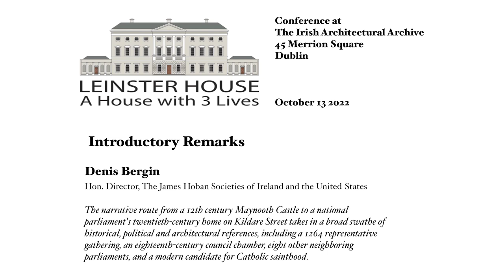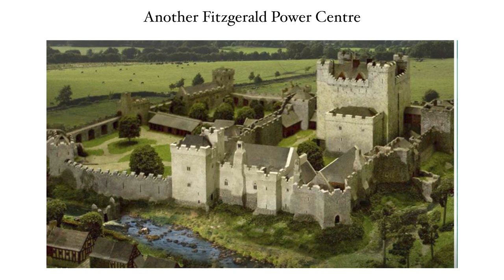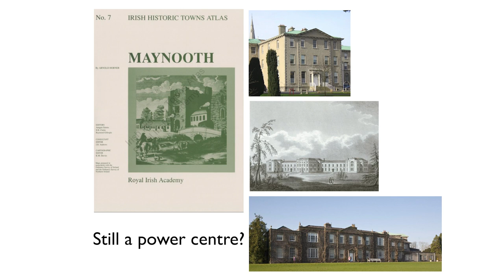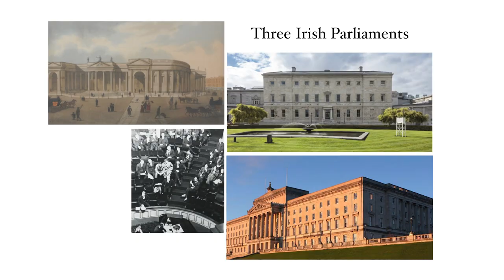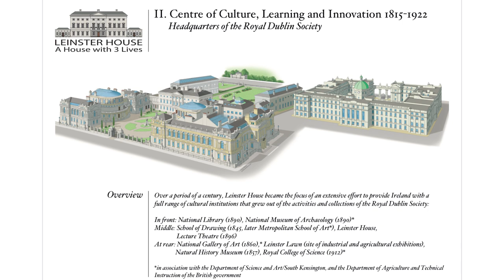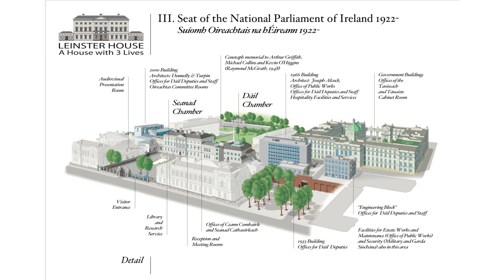Denis Bergin: A House with 3 Lives: Setting the Scene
Introductory remarks outlining a Fitzgerald connection to early parliamentary gatherings - and associated spirituality - and the continuation of the parliamentary tradition into the modern era